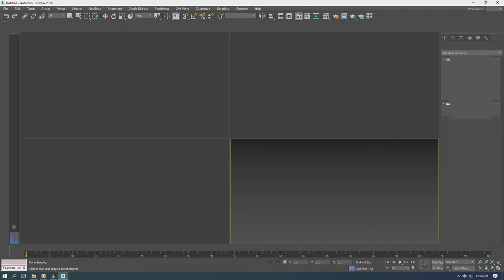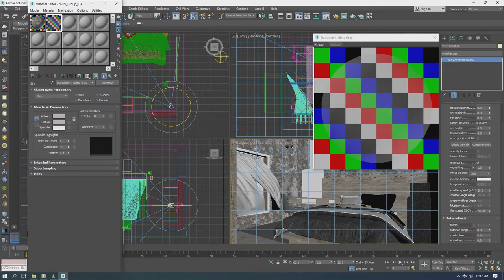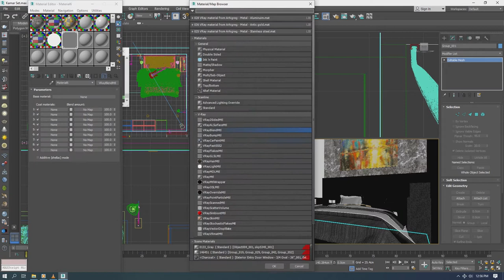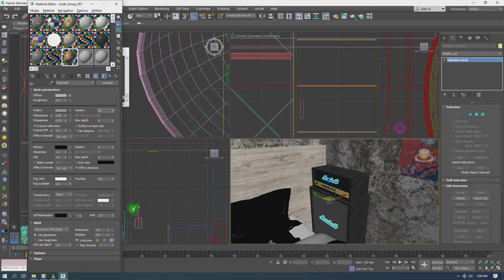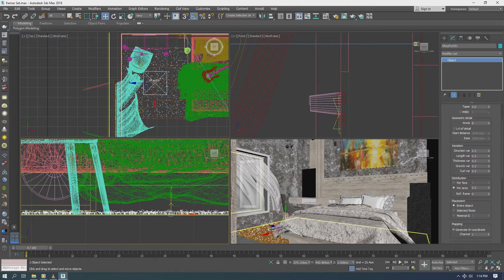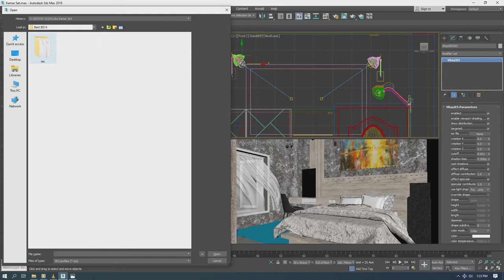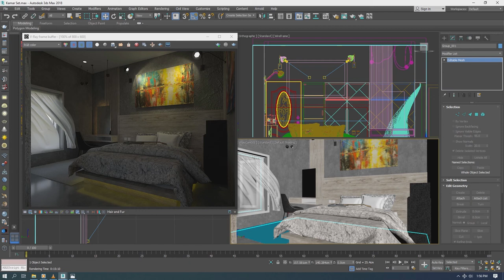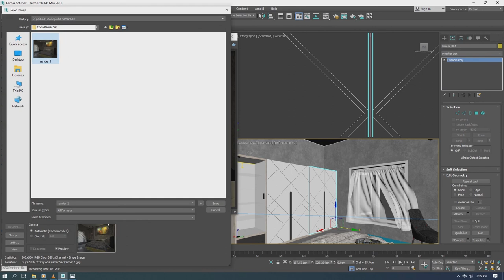Bedroom rendering Vray 3ds max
Ini salah satu hasil stay at home gara2 corona